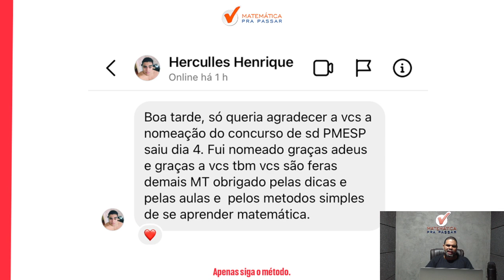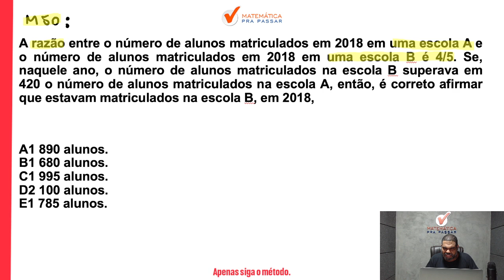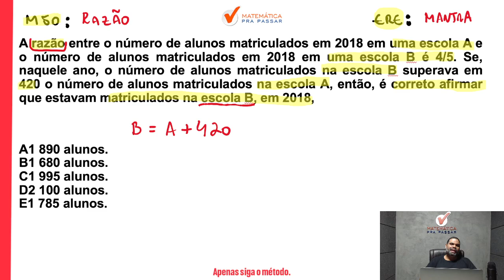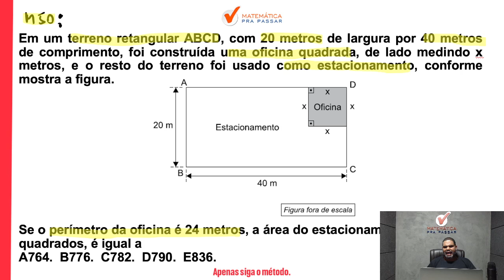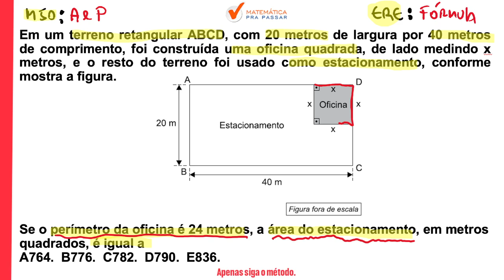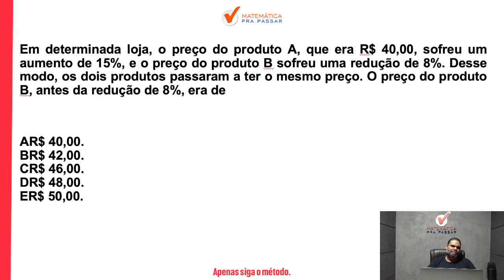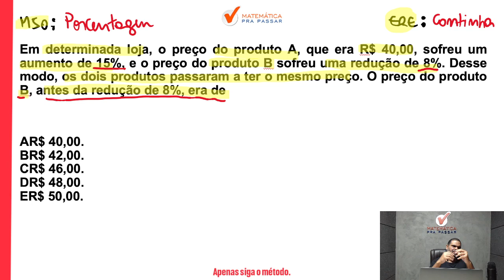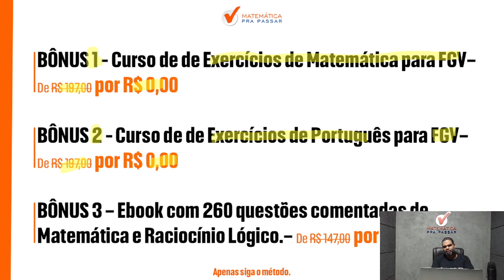Concurso PM-SP | Como Gabaritar Matemática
Você quer aprender Como Gabaritar Matemática para PM-SP.?

Então você precisa aprender com esse vídeo onde nosso professor, Marcão, mostra Como Gabaritar Matemática. Para garantir muitos pontos na prova da Matemática e mandar muito bem na prova da PM SP soldado pm de 2ª classe

Para você ser aprovado na PM SP precisa mandar muito bem em matemática e com esse vídeo você irá ter um Guia Prático para interpretar e saber o que utilizar nas questões da Banca FGV e detonar na prova da PM SP.

Agora basta dar o play no vídeo e aprender com o Método MPP Como Gabaritar Matemática.